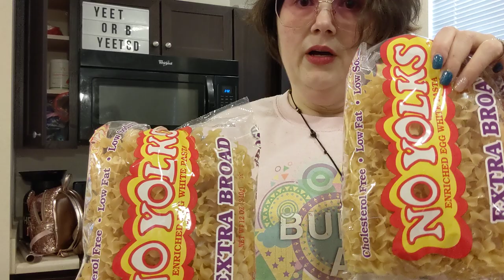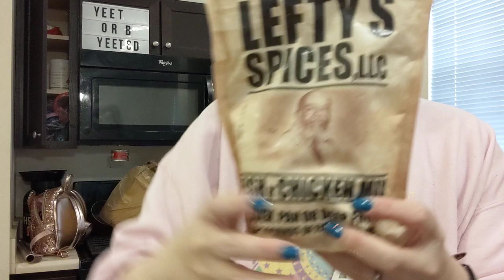Ellsworth afb Commissary food hall $260